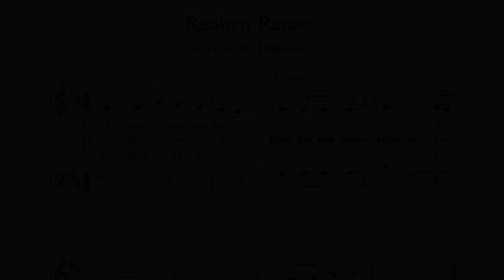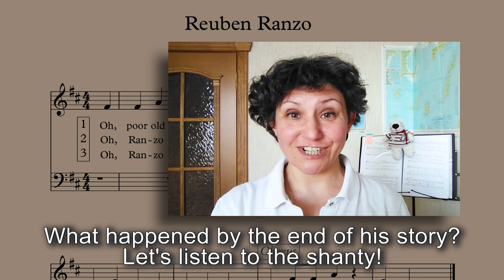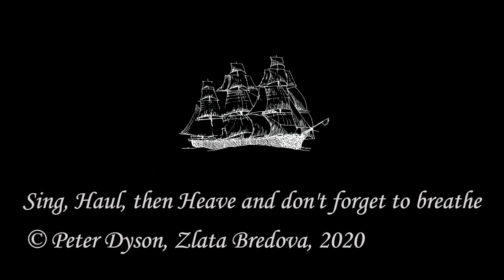No 16 Reuben Ranzo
This shanty appeared in one of the earliest collections of shanties: "Music of the Waters"; an anthology put together by Laura Alexandrine Smith and published in 1888 by Keegan Paul, Trench & Co of London.. But. Richard Runciman Terry gives four variants of the tune in "The Shanty Book Part 1" published by Curwen & Sons of London in 1921. This is our version. Enjoy!

1 Oh, poor old Reuben Ranzo;
Chorus: Ranzo, me boys, Ranzo!
Oh, poor old Reuben Ranzo.

*** Repeat Chorus pattern in each verse.

2. Oh, Ranzo was no sailor;
He shipped aboard a whaler.

3. Oh, Ranzo was no beauty;
He could not do his duty.

4. So, they gave him nine and thirty;
Yes, lashes nine and thirty.

5. Oh, the captain was a good man;
He took him to his cabin.

6. Oh, he gave him wine and water;
Rube kissed the captain's daughter.

7. He taught him navigation;
To fit him for his station.

8. Now, Ranzo, he's a sailor;
The chief mate of that whaler.

9. He married the captain's daughter;
And sails no more the water.